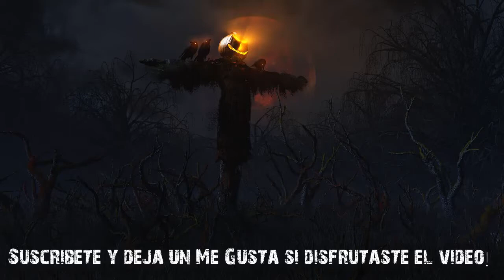VAYA FORMA DE PERDER UNA PELEA... - Injustice 2 Online: Scarecrow vs Green Lantern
Si me quieres ver jugar en vivo, aquí te dejo el enlace